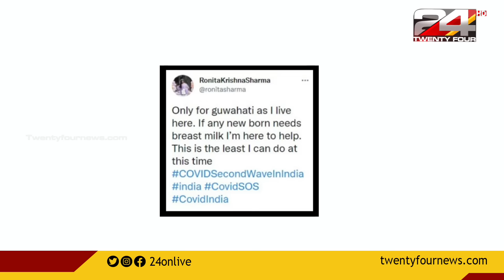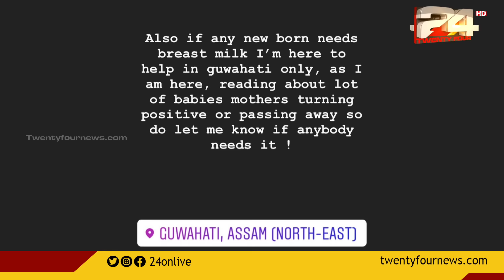കൊവിഡ് മൂലം അമ്മയെ നഷ്ടപ്പെട്ട കുഞ്ഞുങ്ങള്‍ക്ക് മുലപ്പാൽ നൽകി ഒരമ്മ | ഇവർ കൊവിഡ് പോരാളി